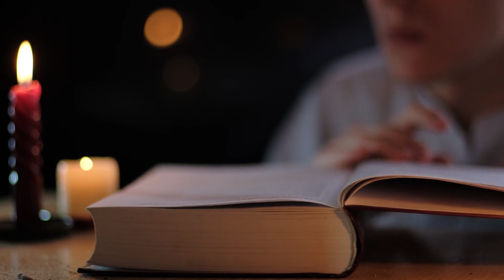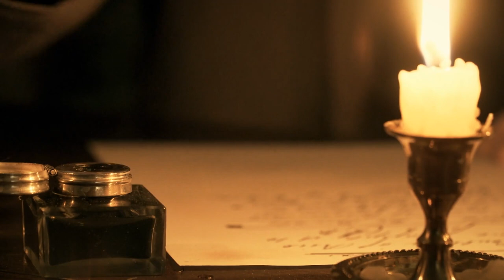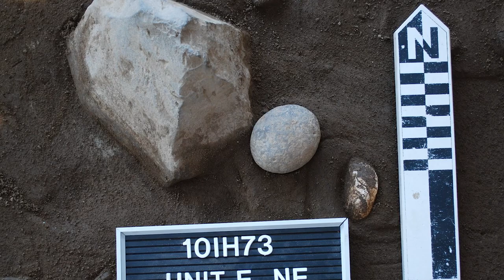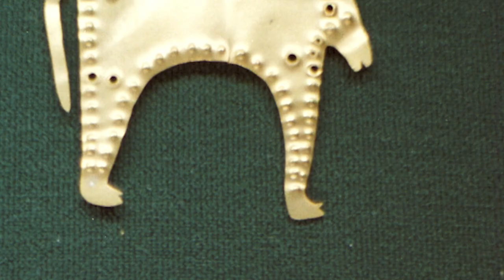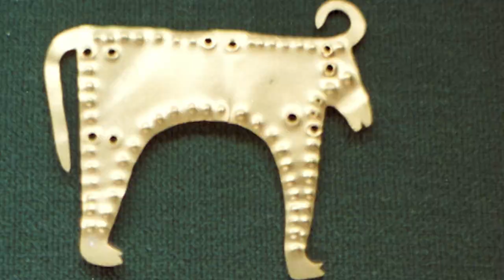Lemuria, Atlantis and Great Adria - The Ancient Civilizations That Time ALMOST Forgot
In this video, we will embark on a fascinating journey learning more about the discovery of Great Adria until recently considered mythical just like Atlantis and Lemuria. We will learn more about these three legendary lands that defy the limits of our knowledge and question the very foundations of human history.

In September 2019, a continent considered mythical for decades actually turned out to be quite real. About 120 million years ago, it began to sink under southern Europe. Although most of it is today buried hundreds of kilometers under the earth's mantle, still pieces of the ancient continent remain, scattered throughout the local mountain ranges. "Greater Adria" existed for over 100 million years, and we can only guess what disappeared with it. From advanced civilizations to unknown biological species are just some of the bold assumptions.

As we unravel the stories of these lost worlds, we face the eternal question: are these myths simply figments of the human imagination, or do they hold the key to uncovering our true origins?

00:00 Intro
01:14 Great Adria
03:34 Atlantis: Mythical Kingdom or Cradle of Civilization?
07:21 Lemuria: The Mysterious Land of Origins